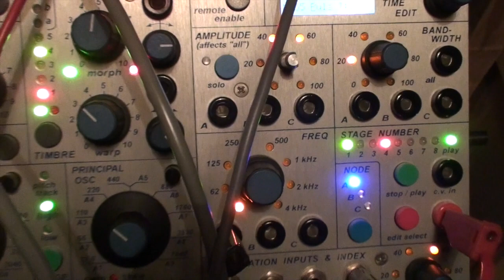15 11 19 Buchla Modular [Part 01]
Self-playing patch.